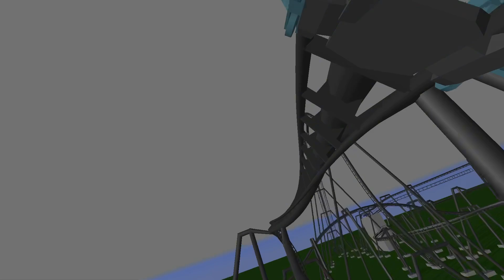Lightning’s Storm Chase - Ultimate Coaster 2 Creation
Join Lightning in Chasing a Early Morning Storm, but when the storm gets too intense, y’all must retreat to safety, but don’t worry, his Lightning Detection Abilities will help keep you safe on your return to safety

Stats:

Lift/Launch: Chain Lift

Height: 200.7 Ft

Drop: 191 Ft

Angle of Decent: 85°

Top Speed: 74.7 MPH

Length: 4586.4 Ft

Inversions: 5

Max Positive: 5.5 G’s

Max Negative: -1.3 G’s

Max Lateral: 2.4 G’s